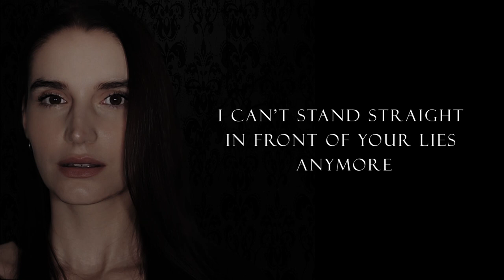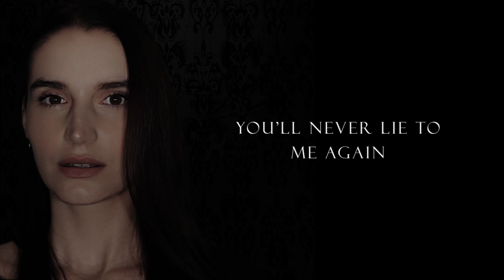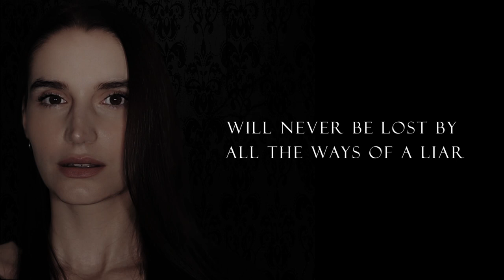Sabrina Garofalo - Lost in Here (Official Lyric Video)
Sabrina Garofalo - Lost in Here Lyrics

Produced and arranged by Marc C. Nichols.

Sabrina Garofalo is a Canada-based artist. After a decade of voice coaching with producer Marc C. Nichols and more than 50 covers recorded in the studio, both decided to create original content together.

Sabrina is inspired by heartfelt lyrics and beautiful melodies. Her first single, Lost in Here, combines both. She is determined to continue to share her artistry and her passion for music and for people to discover more about her.